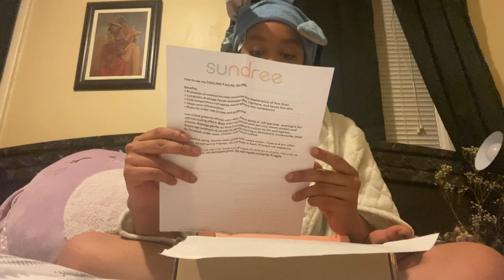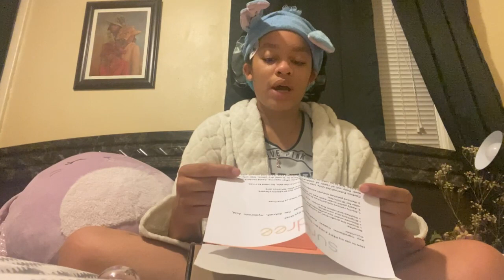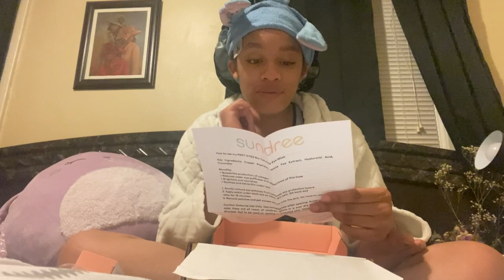Sundree Skin Review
I hope you all enjoyed this vlog!! I love y’all and i mean it!! More videos coming SOON!!